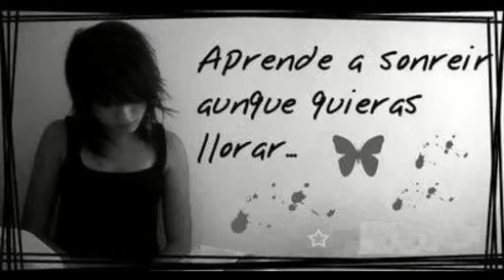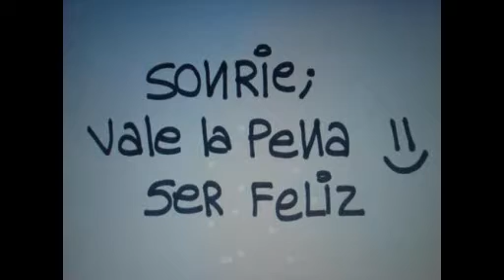Taller de Risoterapia: 7 de Mayo por Guadalceper